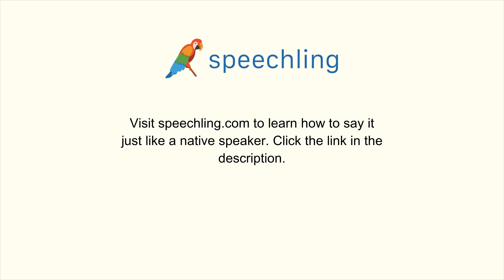How to say "Change" in Korean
Male Voice:
변하다

Female Voice:
변하다

Male Voice Translation:
Change

Female Voice Translation:
Change